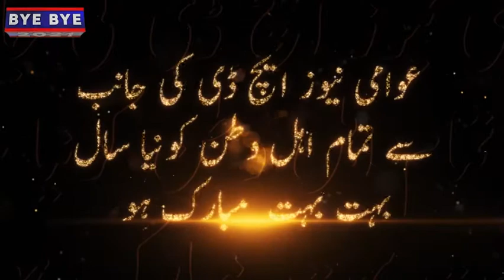ٺاروشاھ ۾ واپاري جو قتل مقتول جي زال گرفتار